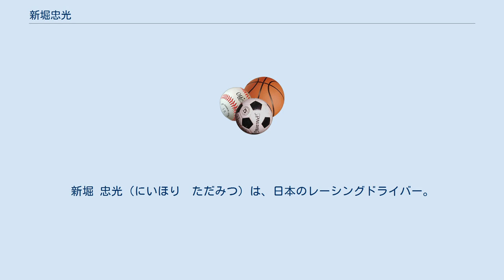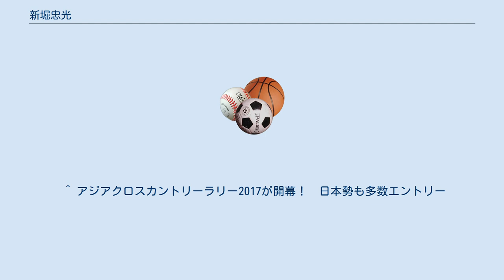新堀忠光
新堀 忠光（にいほり　ただみつ）は、日本のレーシングドライバー。
 UTVレースパワースポーツ第一人者、ラリーレイド、オフロードレース、UTVレース、アジアクロスカントリーラリーなど国内外のラリー 、オフロードレースで活躍している。
 東南アジアのタイで開催されるアジアクロスカントリーラリーで2006年、2009年にトヨタワークスドライバーとして総合優勝を果たした。
また2006年、2007年のタイランドクロスカントリーラリー選手権でも2度のシリーズチャンピオンに輝いた。
 2016年にはTRDのワークスドライバーとして総合2位を獲得。
またオーストラリアで開催されているROLARIS RZR 全豪選手権ではシリーズ総合3位となる。
 2017年には2年連続でTRDのワークスドライバーとしてアジアクロスカントリーラリーに出場して総合2位を獲得。
SXS全豪選手権ではシリーズ4位となる。
 2018年には日本人で始めてTRDのワークスドライバーとしてオーストラリア最大のオフロードレースFINKEに出場。
 SXS全豪選手権ではシリーズ7位を獲得。
 2019年には日本人で始めてTRDのワークスドライバーとしてオーストラリア最大のオフロードレースFINKEでクラス優勝を獲得。
　アメリカで開催されているBest in Desertシリーズ Mint400では19位を獲得。
　同じくVegas to Reno では11位を獲得。
 ^ アジアクロスカントリーラリー2017が開幕！　日本勢も多数エントリー